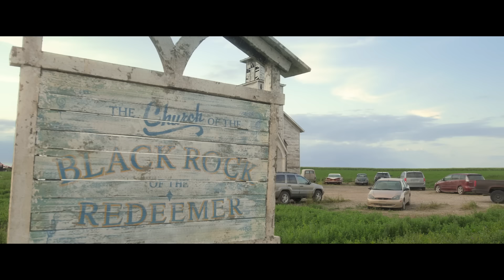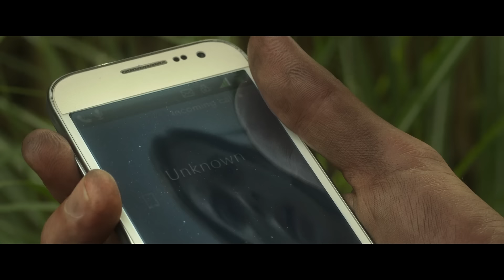[Review Phim] Cô gái lang thang vào một cánh đồng có cỏ cao, từ đó không có lối thoát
Anh trai và em gái đi lang thang trong một cánh đồng có cỏ cao, không biết rằng họ đang ở trong một dị thường không gian khủng khiếp.